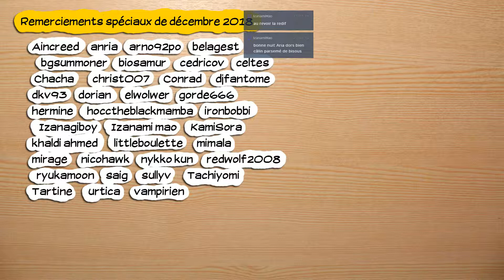🔴🎮 The curse of Monkey Island - pc - 15